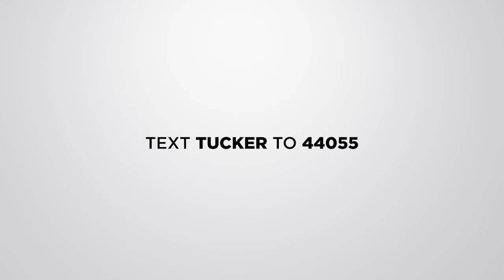Debate Night with Donald John Trump & Tucker Carlson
Debate Night with Donald J. Trump - Tucker Carlson